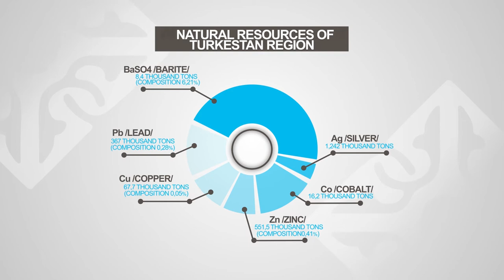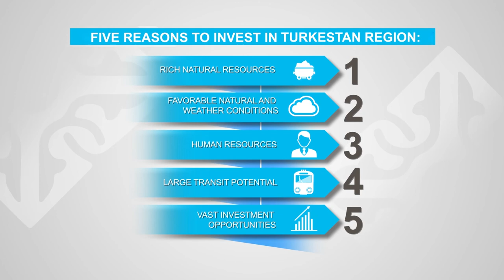Invest in Turkestan region